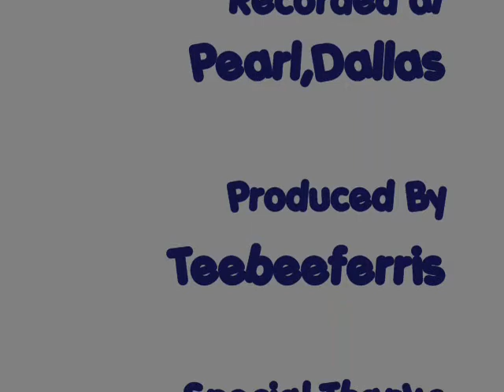Shawn Pittman Band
Shawn Pittman kicks some ass here in Dallas, live at Pearl. 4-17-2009,Jason Crisp- Bass and guitar. Cody Merhman-drums...NEW CD AVAILABLE @